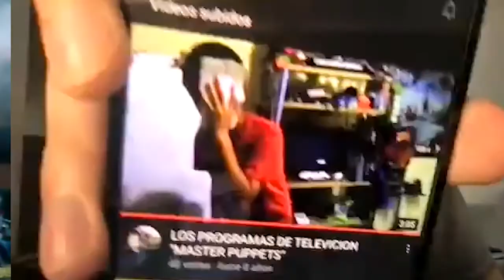¡Demandan a NIRVANA! "Niño" de la Portada NEVERMIND acusa a la banda por su Fotografía-Tendencias#46